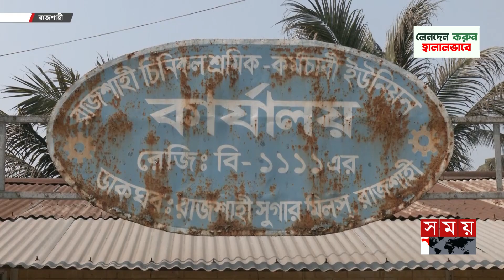বছরের পর বছর ঘুরেও মিলছে না পেনশনের টাকা! | Pension | Retirement Allowance | Rajshahi | Somoy TV